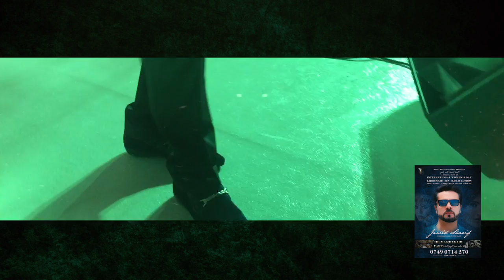Jawid Sharif | 13.03.16 | 1 STYLE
Jawid Sharif | LONDON | 13.03.16 | 1 STYLE